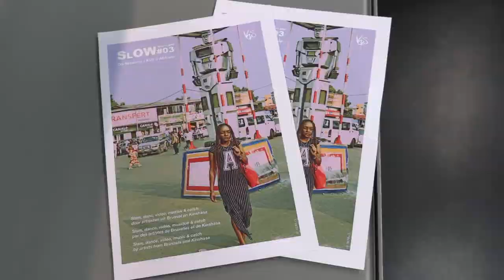Aftermovie SLOW#03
Slam poet Do Nsoseme Dora and filmmaker / scenographer Fabrice Kalonji - came to KVS for this special edition of Slam our World. Watch the after movie here.

Last summer, KVS travelled to Kinshasa with Pitcho Womba Konga and Roland Dumbi-Kabangu, two Brussels artists from the Congolese diaspora. Together, they worked with six slammers and six filmmakers. The result? New interdisciplinary cross-pollinations and a series of experimental video poems, in which word and image come together in the most exciting ways.